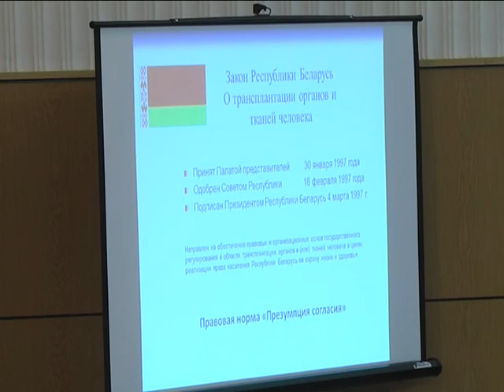2018-10-26 г. Брест. Обучающий семинар по вопросам трансплантации. Новости на Буг-ТВ.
Расширенный обучающий семинар по вопросам трансплантации прошел в областном центре. Участие в мероприятии приняли ведущие доктора Беларуси, а также их коллеги из России и Чехии, представители социальных служб и духовенства. Кроме обсуждения докладов и изучения новейших разработок, в рамках съезда состоялся необычный футбольный турнир. Об этом и не только подробнее в сюжете